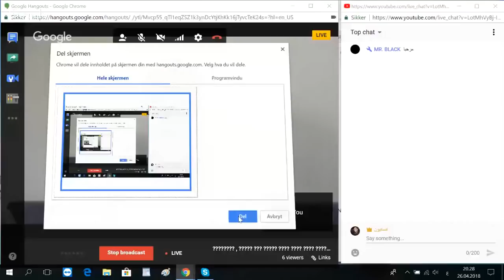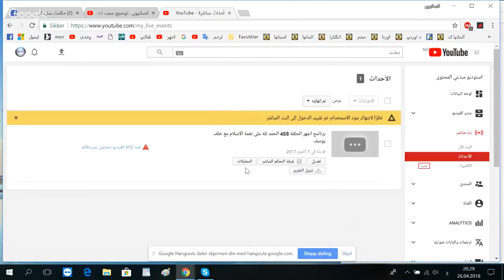برنامج اجهر , انسانيون , توضيح سبب اغلاق لايف قناة اجهر لمدة 3 اشهر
روابط صفحاتنا و قنواتنا و حساب عائلة جان للدعم البنكي كله تجدونه فيما يلي:

قنوات صديقة :
للتبرع ودعم عائلة الفقيد جان برو نرجو استخدام هذا الحساب
Account name MRS WAFAA ALMOHAMAD IBRAHIM
ACCOUNT NUMBER: 94592799 Sort code: 09 01 27
BIC: ABBYGB2LXXX IBAN: GB05 ABBY 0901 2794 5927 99

رقم حساب البايبال 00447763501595 حمدان حسن